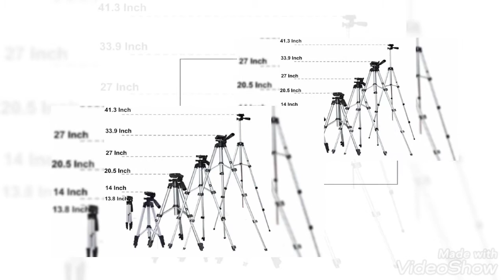Diamond Electronic Vellore